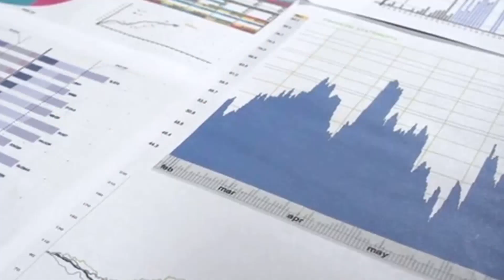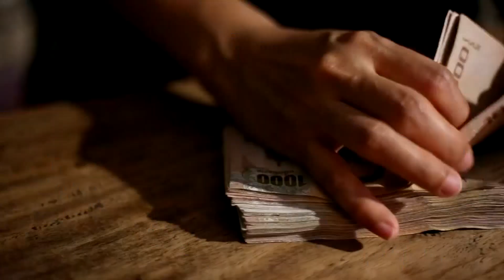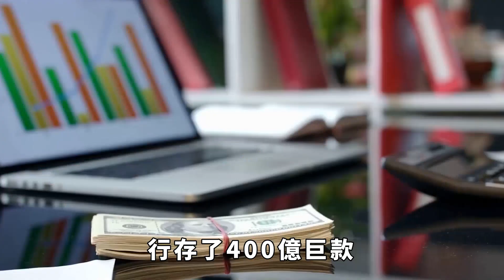男子在銀行存400億，去世15年子女取不出，銀行：先交300億！【小七奇聞館】奇聞